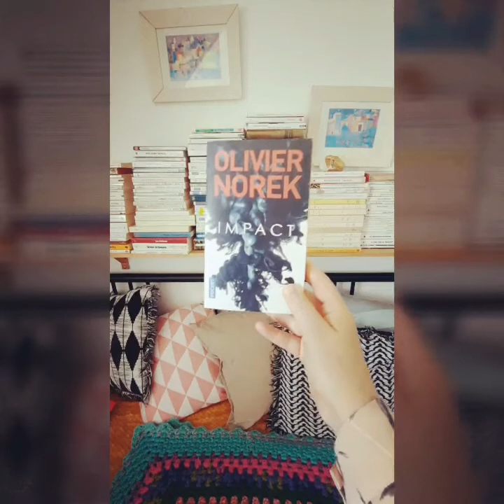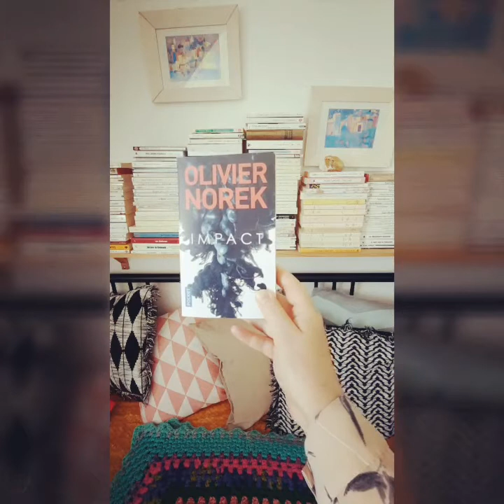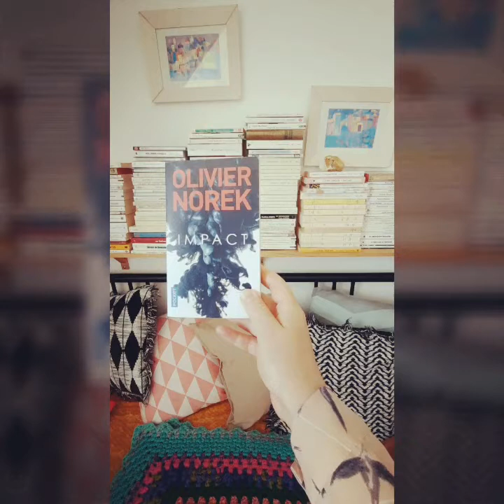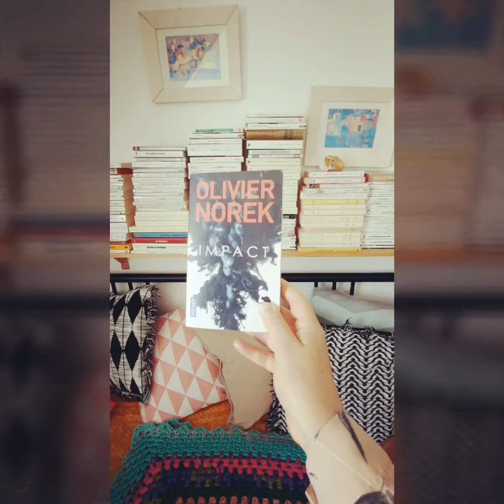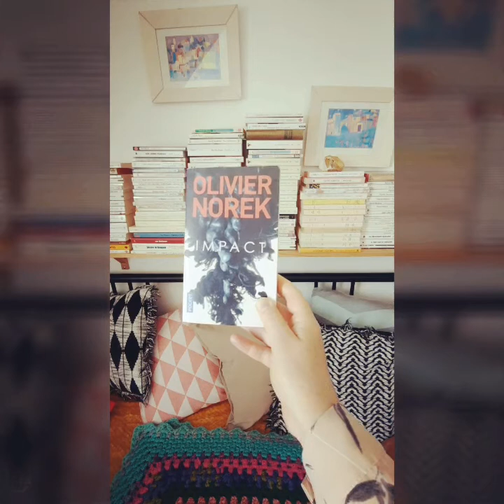Impact, d'Olivier Norek, 2020